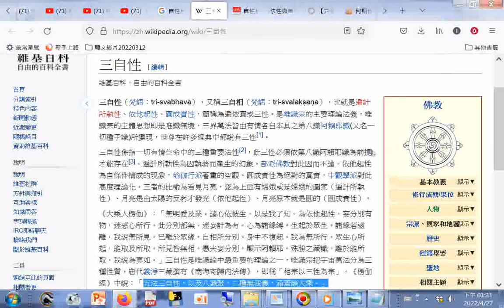三自性 維基百科，自由的百科全書 htm20220427